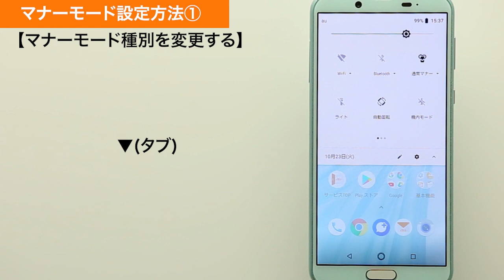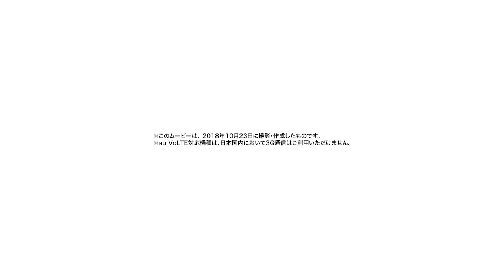【AQUOS sense2 SHV43】マナーモード設定方法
AQUOS sense2 SHV43で、 マナーモードの設定方法をご説明します。